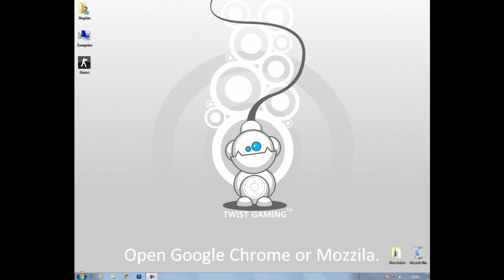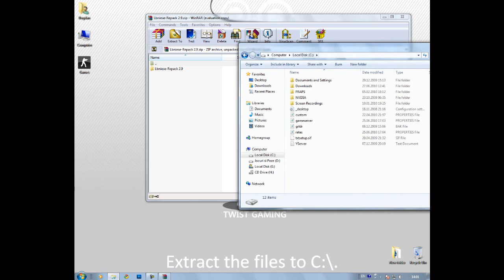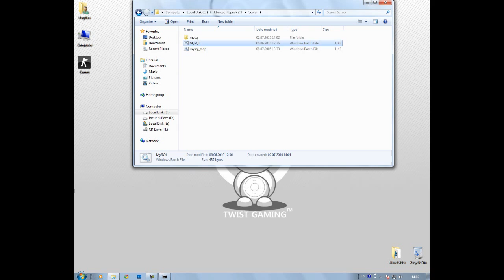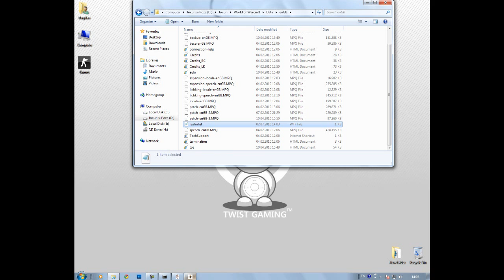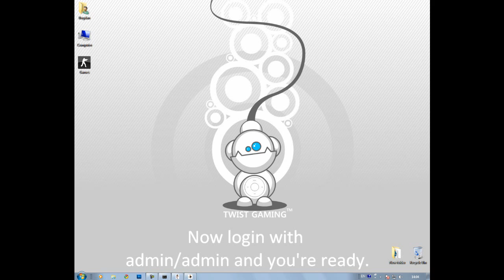How to Make a WoW 3.3.5 Private Server [TwistGaming Tutorials]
World of Warcraft wrath of the lich king cataclysm tutorial 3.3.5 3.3.x 3.3 buring crusade twist gaming fast and easy private server